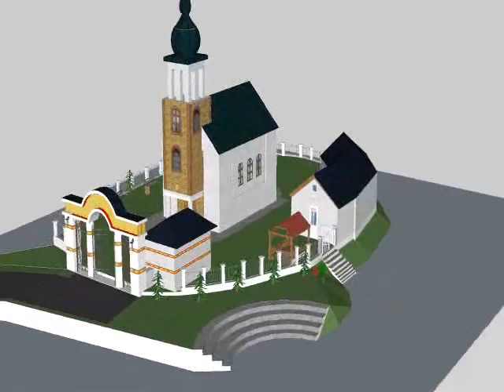Crkva Sv.Proroka Ilije, Miljevina.wmv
Dizajn eksterijera Crkve Sv.Proroka Ilije u MIljevini
Dizajn: Mirko Andric